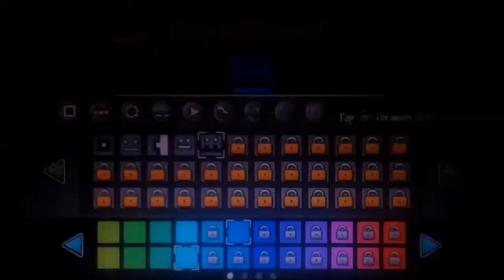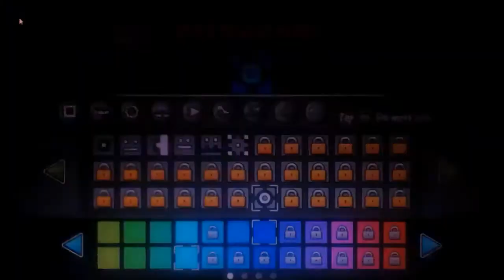Back On Track!! || Geometry Dash (Parte 2)